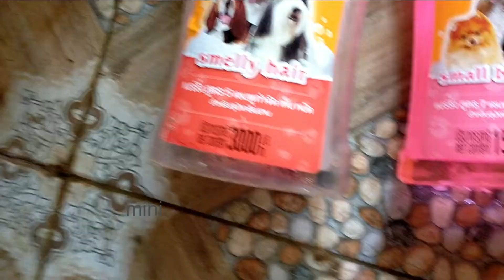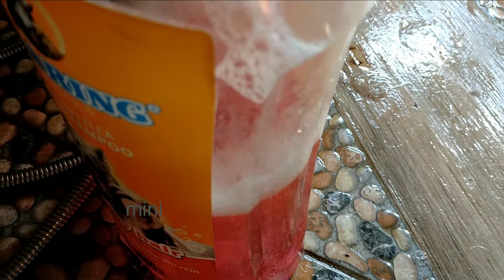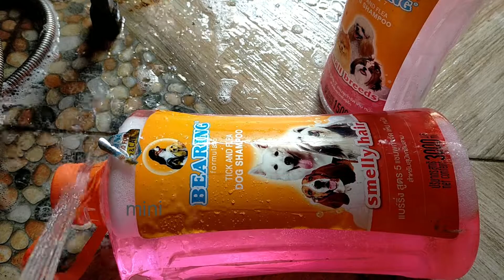Bearing Dog Shampoo for Small Breeds - Formula 7